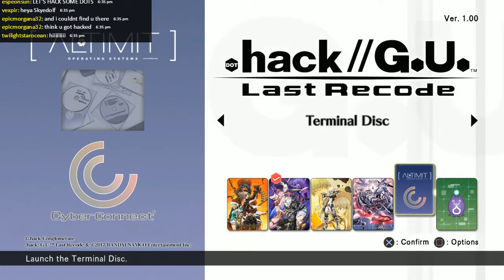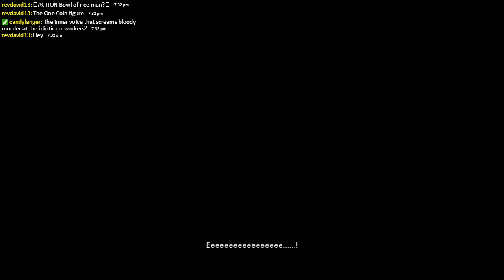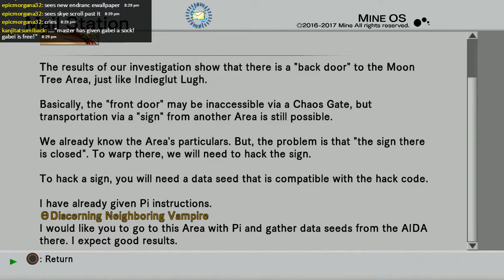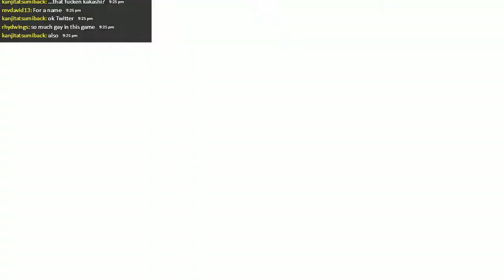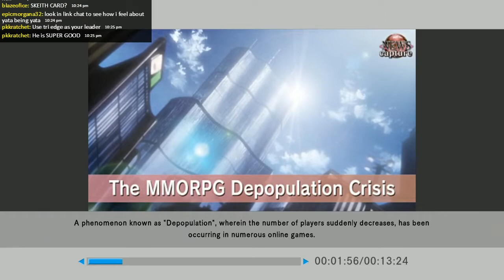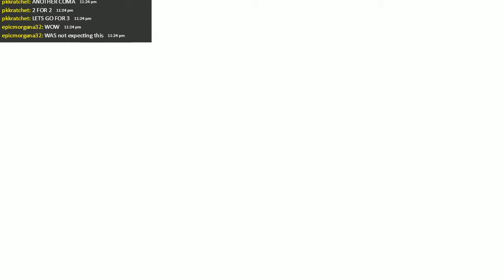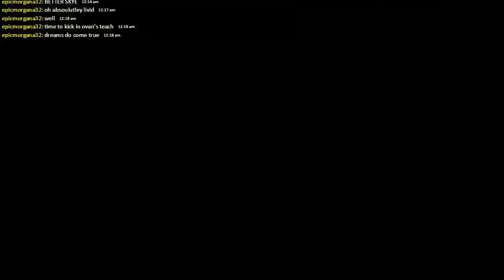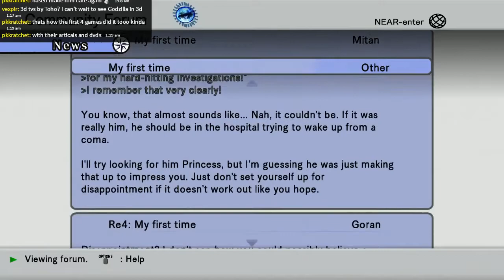Let's Stream: .hack//G.U. Last Recode [Part 9]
Streamed 12/3/17 With some Choice Chamber!